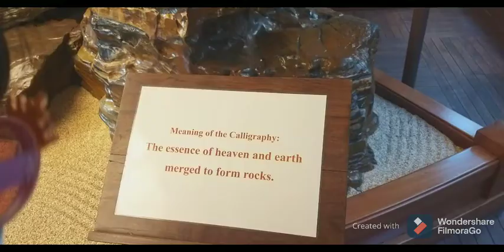Nan Lian Garden visit (01-01-2021)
This garden is harmonious integration of plants, rocks and scenic views with environment. It is classical garden in modern city.